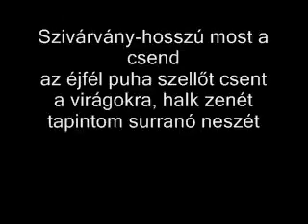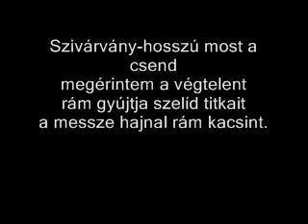23. Magamba nézőn álmodom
Galánfi Anna dala
Bieliczky Joó Sándor versére

MAGAMBA  NÉZŐN  ÁLMODOM

Szivárvány-hosszú most a csend
az éjfél puha szellőt csent
a virágokra, halk zenét
tapintom surranó neszét

Tapadó meleg ül a fán
a város fülledt óceán
és a tűzbokrú szerelem
a józanságom szenvedem

Magamba nézőn álmodom
a halálomat átkozom
visszales rám az ifjúság
a volt a vannal vív tusát

megérintem a végtelent
rám gyújtja szelíd titkait
a messze hajnal rám kacsint.

(Debrecen, 1972. július 11.)